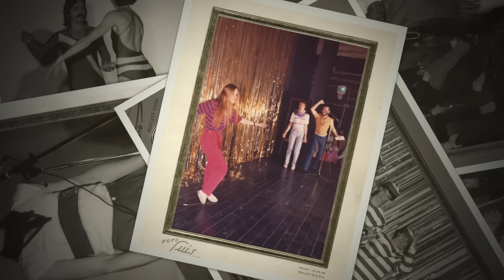Discoteca Arlequín, 26 de Junio de 1979.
El 26 de Junio de 2019 se cumplieron 40 años de la inauguración de "Discoteca Arlequín", (lo que ahora es el Teatro Ideal, antiguo Teatro Ideal Cinema), después de casi dos años y medio de sanearlo y acondicionarlo para discoteca, se inauguró en 1979, fue algo revolucionario en Calahorra, se abría Jueves, Viernes, Sábado y Domingo. Los Jueves a las 22.00h se bajaba la pantalla de cine y se proyectaban películas musicales como: The Last Waltz, El Fantasma del Paraíso, Granujas a todo ritmo (The Blue Brothers) etc. Tenía 5 pistas de baile, 3 de música lenta, la pista principal para música disco y la Mini-Discoteca con música más selecta.

   Otro de los variados eventos que se hicieron fue la Juventud Baila donde acudieron para presentarlo, Bibi Andersen, Marisa Medina, Silvia Tortosa, Alfonso Santisteban, José Luis Fradejas y José Luis Uribarri (director del programa "Aplauso") En Fiestas de Agosto había funciones de teatro por la tarde y cuando terminaba la obra se abría como discoteca. La discoteca estuvo abierta desde el año 1979 a 1993.

   Agradecimiento especial a todos los D.J. que trabajamos allí:
José Luis Rodríguez (Rodri), Julio Martinena, Félix Romero, Gerardo Madorran, Miguel Subero †,  Chuchi Torres,  Chuchi Pérez, Andrés Toledo, Chema Toledo y a todos los camareros vigilantes y porteros que en aquella época hicieron posible que todo funcionara, como también a los tramoyistas, carpinteros,  proyeccionistas y electricistas los días que había funciones de teatro.

La sintonia de la discoteca era pero YouTube no me la admite.